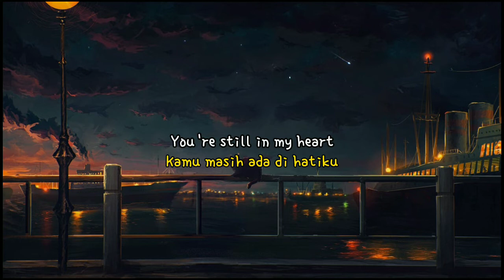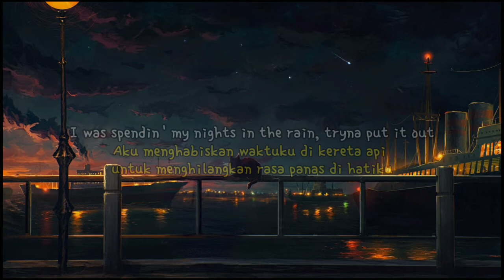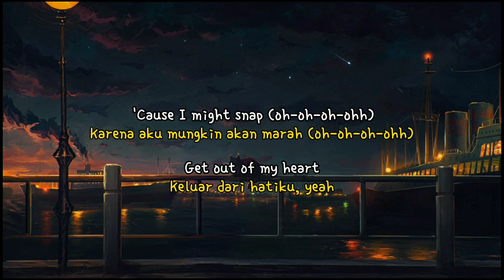Rosa Linn - Snap (Snappin' one, two Were are you?) Lirik dan Terjemah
Judul : Snap
Artist : Rosa Linn

Lirik :

Ini jam 4 subuh

Aku tidak bisa membuat kepalaku berhenti berpikir

Berharap kenangan ini akan memudar, tetapi tidak pernah terjadi

Kenyataannya, orang-orang berbohong

Mereka bilang, 'Jentikan saja jarimu'

Seakan-akan itu hal yang mudah dilakukan untuk aku melupakanmu

Aku hanya butuh waktu

Jentikkan satu, dua

Kamu di mana?

Kamu masih ada di hatiku

Jentikkan tiga, empat

Aku sudah tidak butuh kamu lagi di sini

Keluar dari hatiku

'Karena aku mungkin menghardikmu

Aku menulis lagu

Berbunyi, 'Ini yang terakhir kali'

Berapa banyak lagu yang tersisa? Aku tidak bisa menghitungnya

Sejak 22 Juni

Hatiku sudah terasa panas

Aku menghabiskan waktuku di kereta api untuk menghilangkan rasa panas di hatiku

Jentikkan satu, dua

Kamu di mana?

Jentikkan tiga, empat

Keluar dari hatiku

Oh-oh-oh-ohh

Oh-oh-oh-ohh
Dan jika seseorang bilang, 'Kamu harus melupakan itu'

Oh, aku mungkin akan berhenti berbicara sebelum aku marah, marah, marah

Oh, aku mungkin akan berhenti berbicara sebelum aku marah

Jentikkan satu, dua

Kamu di mana? (Kamu di mana?)

Kamu masih ada di hatiku (Masih ada di hatiku)

Jentikkan tiga, empat

Aku sudah tidak butuh kamu lagi di sini (Butuh kamu lagi di sini)

Keluar dari hatiku

Karena aku mungkin akan marah, yeah, marah (oh-oh-oh-ohh)

Keluar dari hatiku yeah, yeah, yeah, yeah, hatiku (oh-oh-oh-ohh)

Karena aku mungkin akan marah (oh-oh-oh-ohh)

Keluar dari hatiku, yeah

Karena aku mungkin akan marah